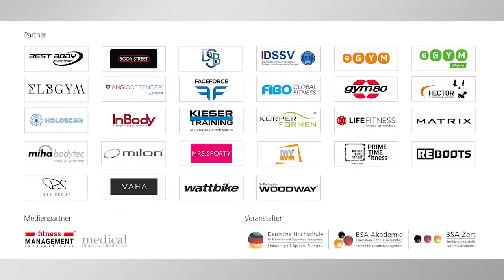Referenten im Interview: Timon Pauls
Timon Pauls ist Fachmann im „Scouting“, der Gewinnung von Nachwuchskräften: Seit 1. Mai 2019 ist er Chefscout/Kaderplaner für die Profimannschaft des Fußballbundesligisten FC Augsburg.

Erfahrung sammelte er als Jugend-Chefscout beim FC Bayern München, der als Ausbildungsbetrieb bei seinem dualen Bachelor-Studium an der Deutschen Hochschule für Prävention und Gesundheitsmanagement (DHfPG) fungierte und ihn auch beim Master-Studiengang an der DHfPG unterstützte.